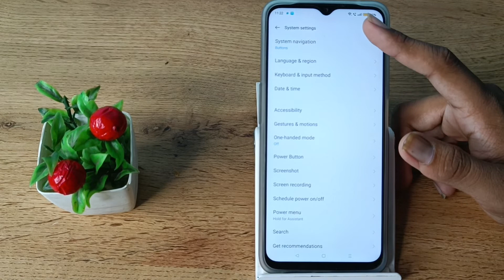how to default button layout in realme narzo 50 5g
how to default button layout realme narzo 50 5g phone|
default   button layout   realme narzo50 5g|  button layout  kaise default  kare realme narzo 50 5g phone|
 realme narzo 50 5g  phone main  button layout default   kare|  button layout default in realme narzo 50 5g